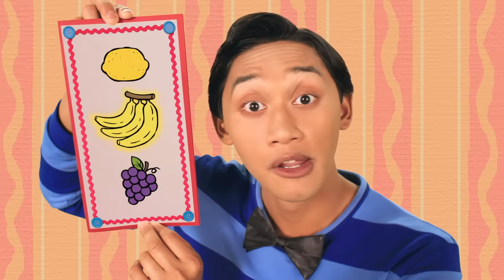Most Adventurous Fun With Blue & Josh! 60 Minute Compilation | Blue's Clues & You!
Are you ready for 60 full minutes with Blue & Josh as they play with friends, enjoy music and looks for clues in this compilation?!

**ADVERTISEMENT**